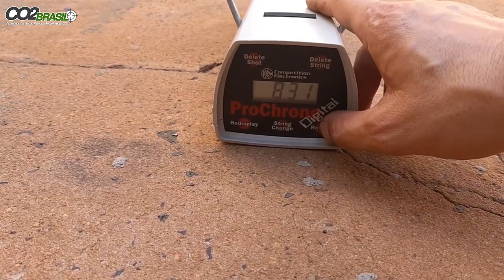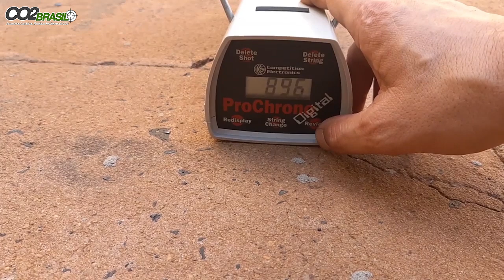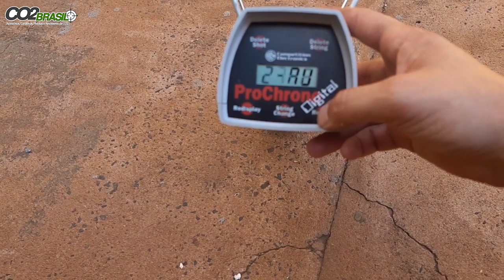Testando chumbo slug 9mm feito em casa